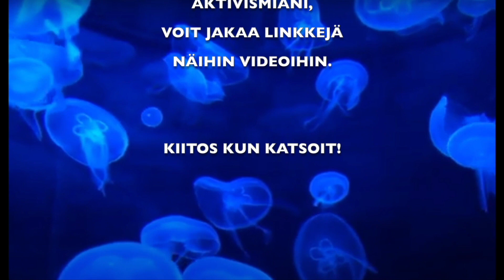Ei muuta kuin Isän, Pojan ja pyhän hengen nimeen!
Intron musiikki:
OUTLOUD - "I'm So Excited"

Intron tanssipätkä on leffasta:
ON BECOMING A GOD IN CENTRAL FLORIDA (2019)